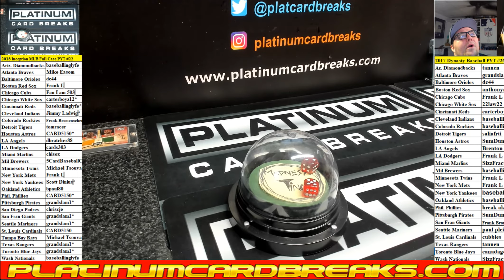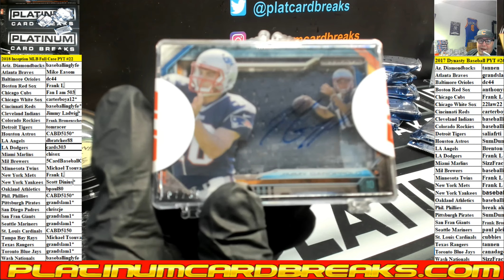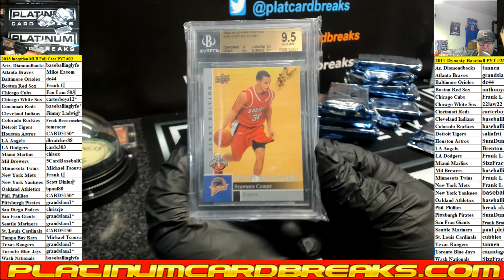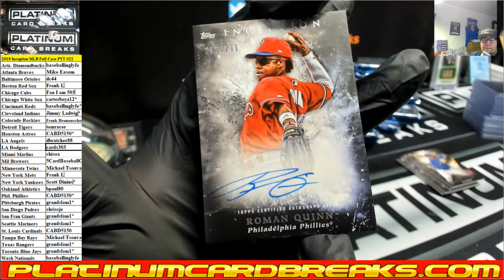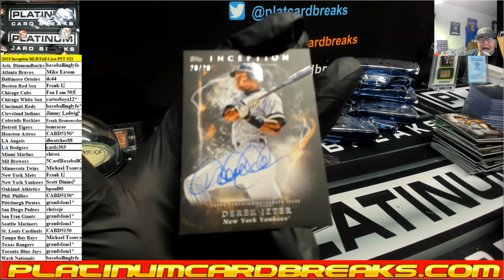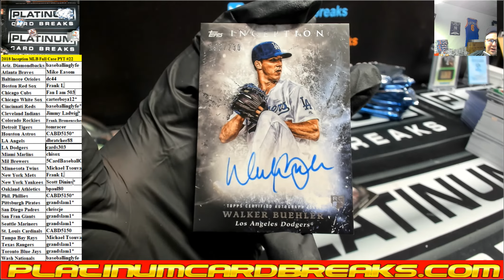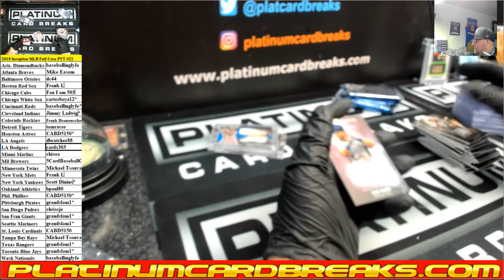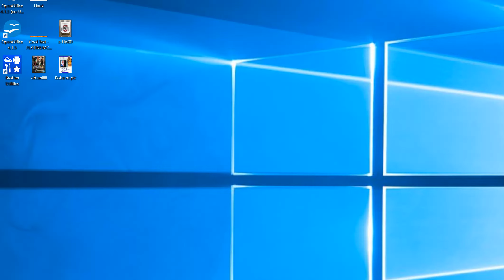2018 Inception MLB Full Case PYT #22 MONSTER CASE